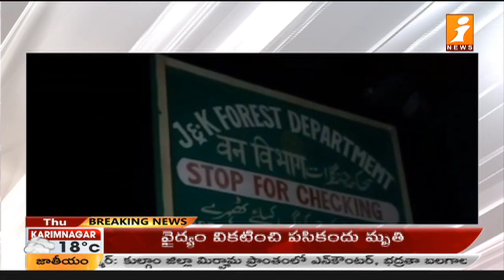జమ్మూ కాశ్మీర్‌లో భారీ ఎన్‌కౌంటర్ | 6 Territories Lost Life in Jammu Kashmir Encounter | iNews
6 Territories Lost Life in Jammu Kashmir Encounter